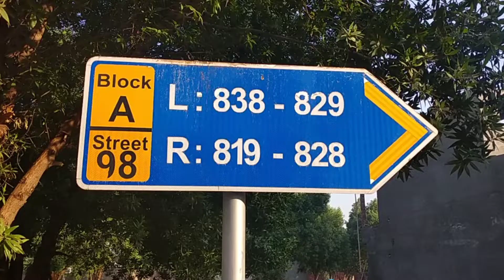City Housing/A Block/New House For Sale in Sialkot 5 Marly /سٹی ہاؤسنگ سوسائٹی گھر برائے فروخت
CitiHousing NewHouseForSaleinSialkot# 5 Marly /سٹی ہاؤسنگ سوسائٹی گھر برائے فروخت پانچ مرلے

A  Block

3.. Room
4... WashRoom
2. Kitchen
1. Drawing Room
1. … Study Room
2. TV Loan
Total Seiling End Master Tile End Stone
5. Marly
Wide garage For Big Car 🚗😉😜

Prize,,,, 1,25,00,000/_

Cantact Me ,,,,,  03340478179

instagram:I'm on Instagram as @mughal5400. Install the app to follow my photos and videos.